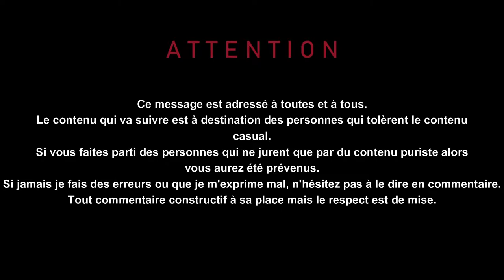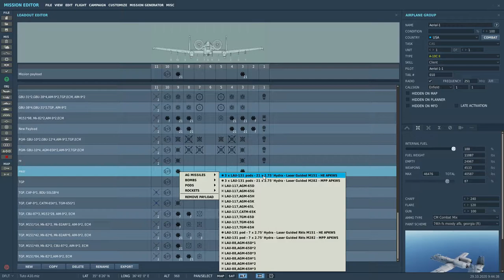DCS Tuto A-10C II Roquettes Guidées Laser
Petit tutoriel pour voir comment utiliser les roquettes guidées laser avec le TGP ( Lightning pod ) du A-10C II !

- Bouger le curseur:  , / ; / : / M

- TMS Forward: Ctrl Droit + Flèche du haut
- TMS Aft: Ctrl Droit + Flèche du bas
- TMS Left: Ctrl Droit + Flèche de gauche
- TMS Right: Ctrl Droit + Flèche de droite

- DMS Forward: Début
- DMS Aft: Fin
- DMS Left: Suppr
- DMS Right: Page ⬇️

- Coolie Switch Up: U
- Coolie Switch Down: J
- Coolie Switch Left: H
- Coolie Switch Right: K

- China Hat Forward: V
- China Hat Aft: C

- Boat Switch Forward: Alt Droit + Flèche de droite
- Boat Switch Aft: Alt Droit + Flèche de gauche
- Boat Switch Center: Alt Droit + Flèche du bas

- Laser: Inser
- Tirer: Alt Gauche + Espace

Ma config:
- 16 go 3200Mhz (2x 8go) Corsaire Vengeance Pro RGB Noir
- 2 Barrettes fictives Corsaire Vengeance Pro RGB Noir

Bureautique:
- Corsair Sabre
- Corsair K55

🎧♪♫ [Crédit Musique] ♫♪🎧
► Introduction: Intro - The XX

Horodatage:
00:00 - Introduction
01:30 - Paramétrage des Touches
02:10 - Utilisation TGP
03:00 - Paramétrage Armements
05:10 - Feu !
06:44 - Outro